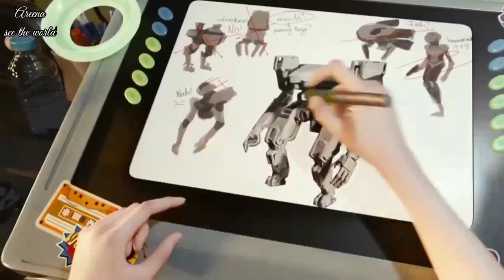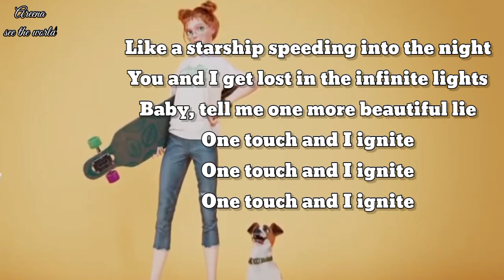A Refreshing animation story || One touch and I ignite|| non copyright song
hello friends

today is very refreshing video

Thank you my friends for always supporting me.It's a very busy time for me, I can't comment on anyone quickly.
If I have made any mistake, please forgive me.
If possible, I will do a livestream this Saturday.
I always try to do my best.

Please leave a nice comment.

I love reading all your comments.

today I Presenting you the most energetic song from K-931 and Alan Walker Ignite. The song is performed by Julie Bergan & Seungri. Ignite lyrics are written by Julie Bergan & Seungri.

Feeds the dying light, and brings me back to life
Your hands are like a flame, your palms the sweetest pain

But we are the only ones dancing on the sun

But all we need is just tonight
We are monumental tremors
That can freeze the speed of life

Hear you calling for me, hear you calling me home from afar

Copy#smallyoutubechannel
Copy#youtubevideo
Copy#instayoutubers instavideo instayoutube instavideos quarintine selfiemood attitudestatus attitude😎
Copy#insta
Copy#diyavlogs
Copy#vwtransporter
Copy#photoshoot
Copy#positivethinking
Copy#happiness
Copy#mondaymood monday newcontent sidharthshukla shehnaazgill asimriaz vishakhavijhave eidcakecollab2020 eid2020⁣⁣ eidmubarak⁣⁣
Copy#eiddubai⁣⁣ dessertgoals⁣⁣ traditions⁣⁣ youtubecontent⁣⁣ smallyoutuber⁣⁣ dxbfoodie⁣⁣ foodiedubai⁣⁣ dubaifoodlovers⁣⁣ dubaieats⁣⁣ instadessert⁣⁣
Copy#dessertstagram⁣⁣ cakestagram⁣⁣ cakedesign⁣⁣ buttercreamcake⁣⁣ cakedecorating⁣⁣ beautifulcakes⁣⁣ cakeidea⁣⁣ cakecake⁣⁣ cakesofinsta⁣⁣ swissmeringuebuttercream⁣⁣